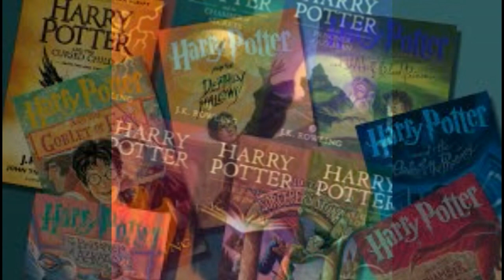Harry Potter - Azkaban Wizard-NEWS--First Ever TELEVISION SERIES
Life of Dursleys - All Three Members Life Stories in English

0:00 / 5:18
LIFE OF NAGI
0:01 / 3:52
Battle of Ministry of Magic II LONDON KA YUDH II WIZARDING WAR II EXPLAINED IN HINDI
10 most Secretive Spells of Harry Potter - Top Ten Spells - Expalined in Hindi -English

7 Vicious Secrets of Wizarding World - Explained in Hindi

BELLATRIX LESTRANGE DEATH - BELLATRIX VS MOLLY WEASLEY - BELLATRIX LESTRANGE MOVIE

Babbitty Rabbitty and her Cackling Stump

0:03 / 1:55